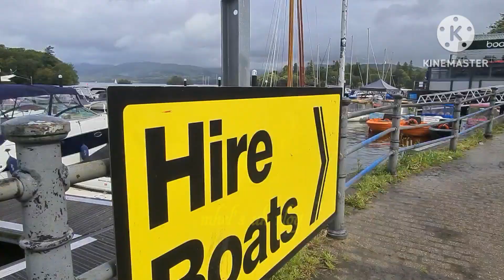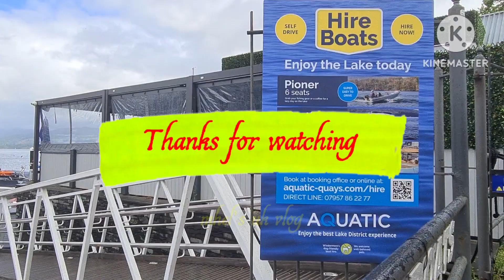WINDEMERE LAKE DISTRICT BOAT HIRE (walked tour tourist spot ) lake district windemere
Hi! Everyone,Welcome to my channel.If your new to my channel Please Don't forget to Subscribe MHEL'S VLOG UK and click the red bell down below to get the notify my new upload videos guys.Thank you very much and God Bless to all.